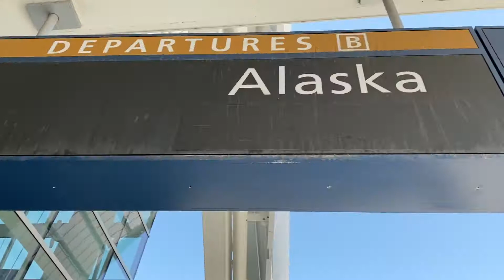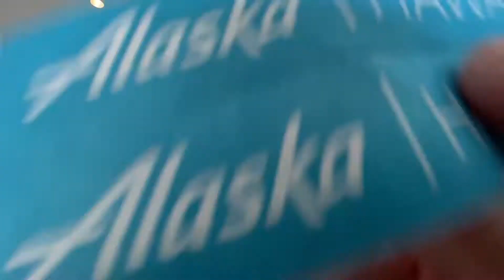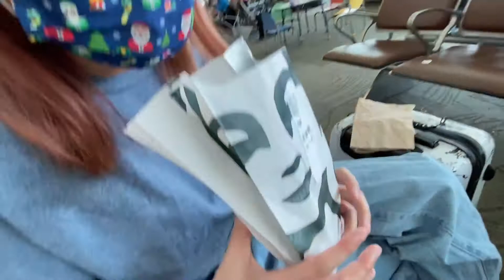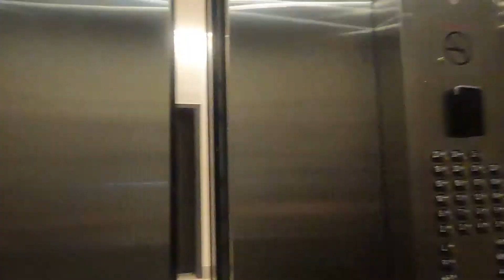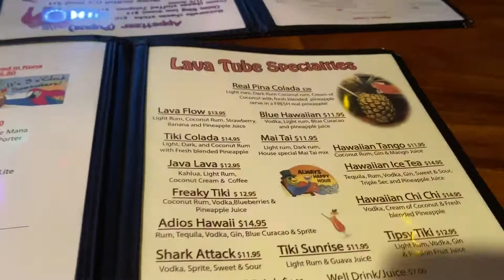Vlog #24: Hành trình đi ra đảo chơi ở Hawaii vui vẻ không quạo!!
hé lô mọi người cuối cùng mình cũng ra video mới đây. Đây là content mình thích làm nhất luôn.
Đây là video đi chơi đảo Oahu ở Hawaii hồi tháng 8 bằng gói Costco Travel gồm vé máy bay với khách sạn. Lần này đi Haiwaii mình quyết định không thuê xe và đi chơi bằng xe "hăng cải". Mọi người có thể thuê xe nếu muốn nha.